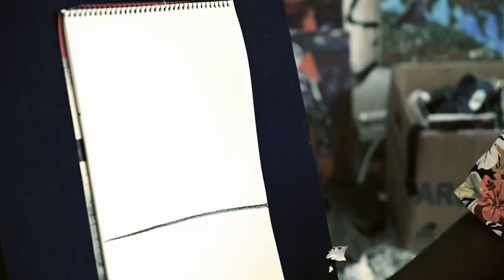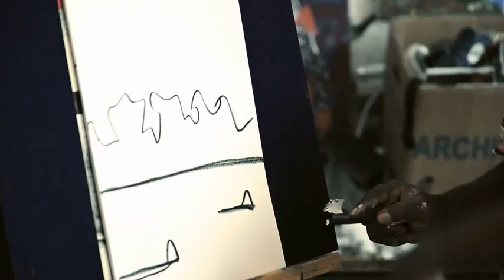Painting - Video Training by Patrick Mukabi